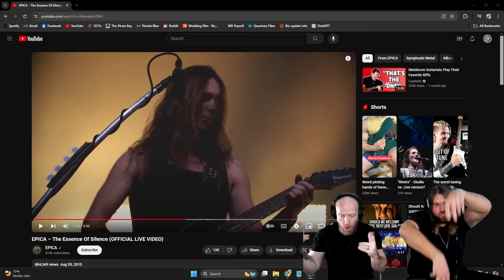Musicians react to hearing EPICA – The Essence Of Silence (OFFICIAL LIVE VIDEO)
Today we're bringing back Epica!

Here is our reaction to EPICA – The Essence Of Silence (OFFICIAL LIVE VIDEO)